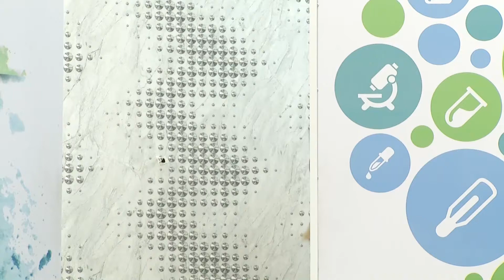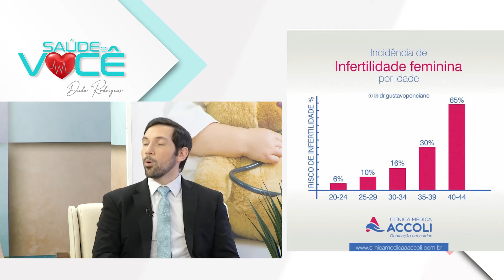Programa Saúde e Você na RedeTV - 30 de agosto de 2020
Aspectos psíquicos relacionados a reprodução humana - Dra. Elisa Padovan
Tratamento para engravidar - Dr. Gustavo Ponciano
Câncer de tireoide - Dra. Débora Vianna